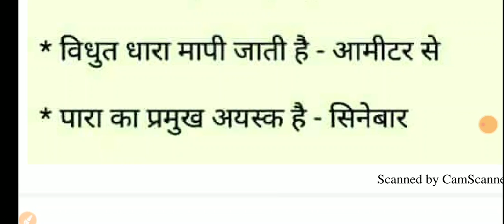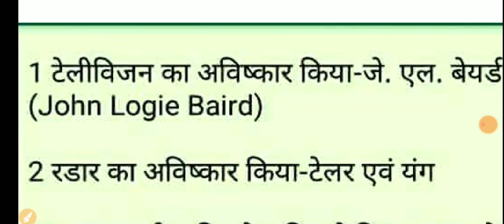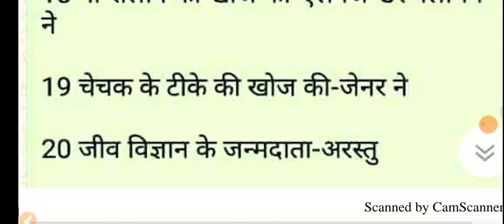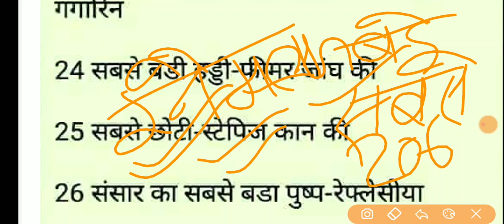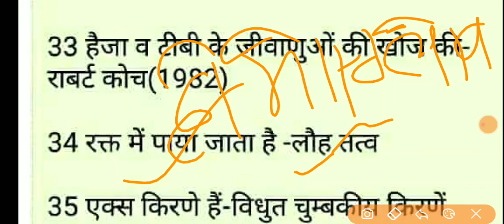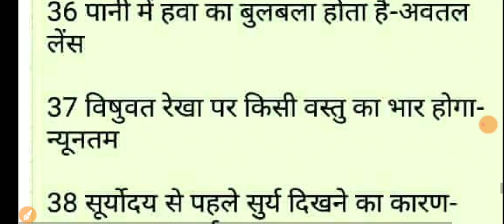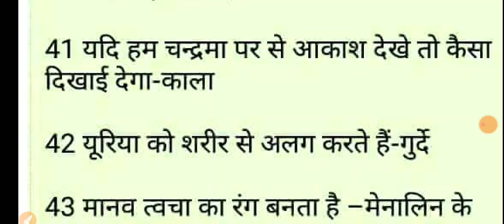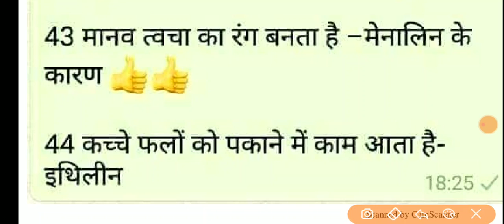General Science ke top most effective💪✌👌 Question. For every exam by sarvoday gurukul